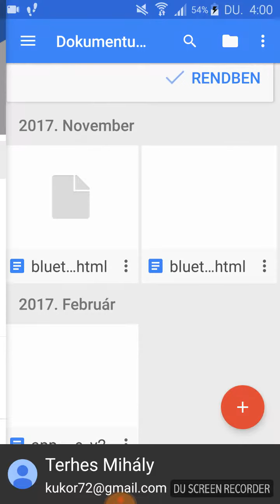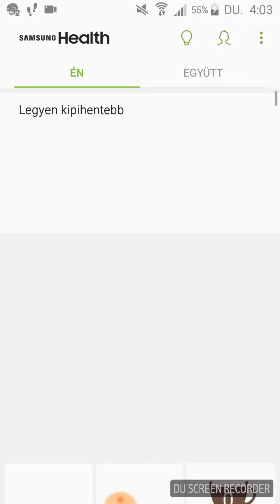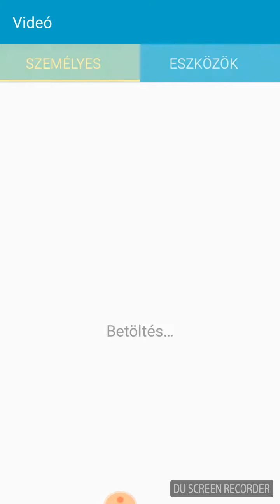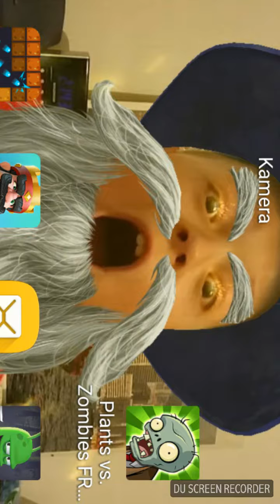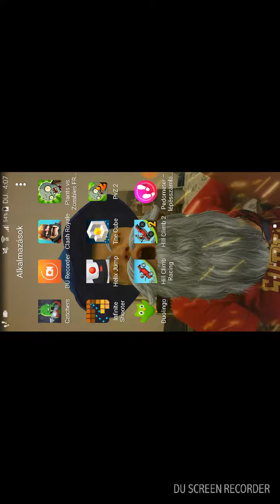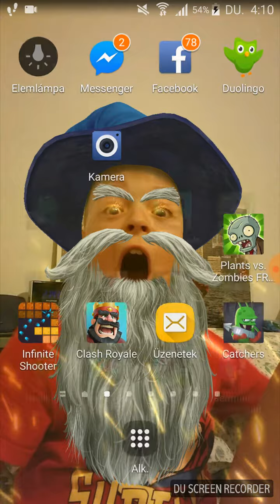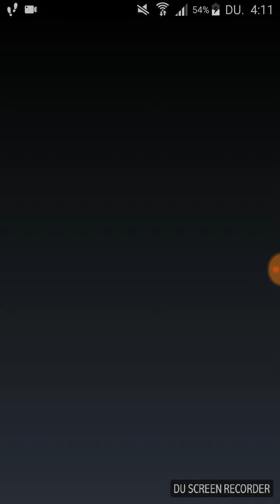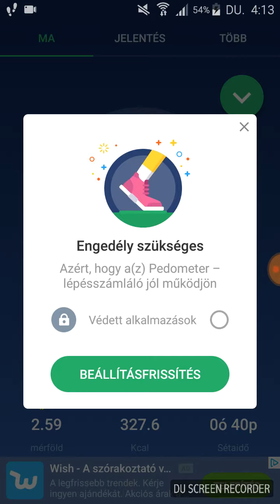Mivan a telefonomon?